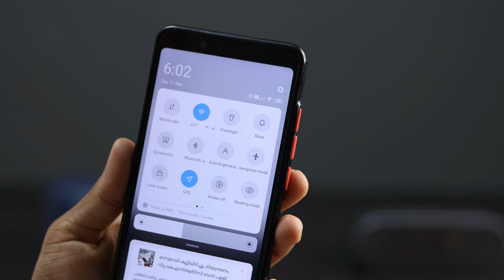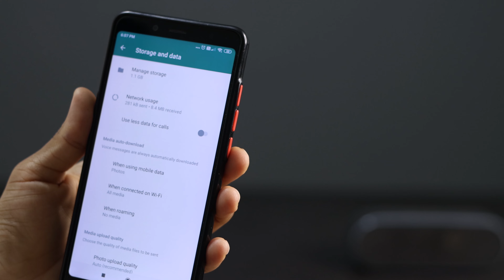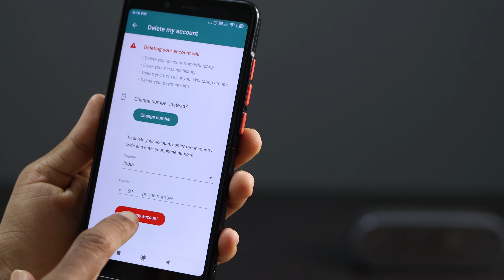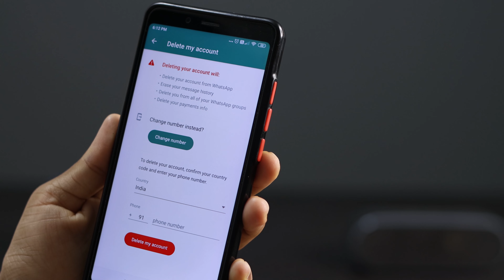No One Can Block You In WhatsApp | Unlock Your Number From Blocked List-Youtube Tech Tips Malayalam